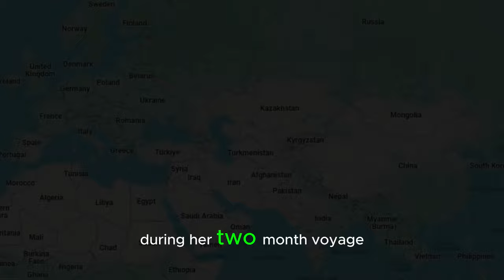Warship That Fought a Sea Turtle.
A story of the most unlucly russian warship named Ural, who made only one journey and never fullfilled her mission. Instead, she fought a sea turtle and won, and eradicated all the rodents onboard, a feat not to be ignored.